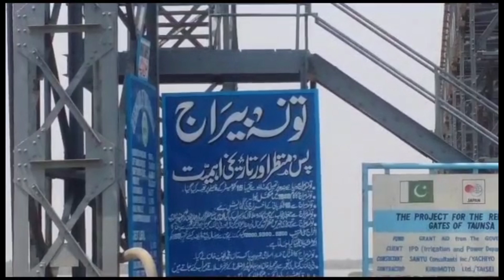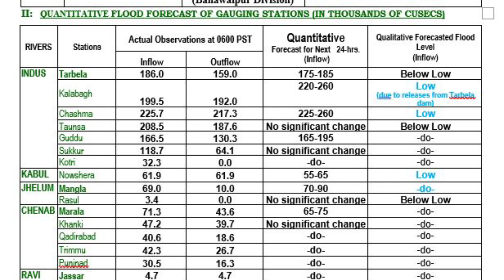Flood Update In river Sindh, chanab and ravi, latest report by FFD Lahore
flood update
river Chanab
chanab today update
head maralla
head qadir abad
head khanki
head tarimu
sindh water level today
flood forecast
guddo barrage
sukkur barrage
سیلاب
weather forecast
flood forecast